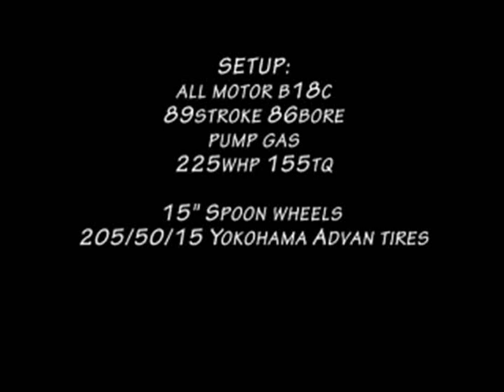Inline Racing 225WHP B Series SHORT BLAST Part 2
Old video made by Inline Racing